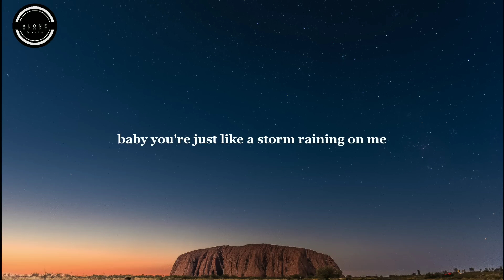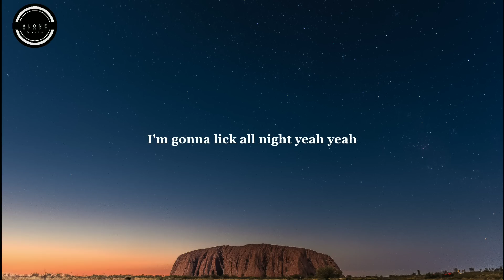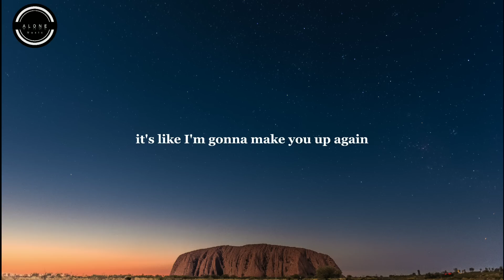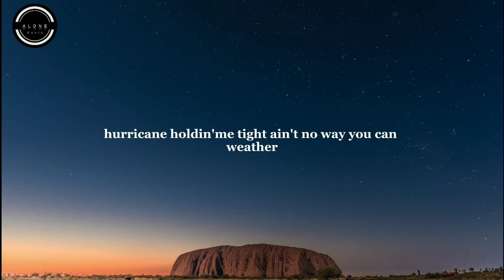Wet the Bed • Chris Brown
🎶 Song: Wet the Bed